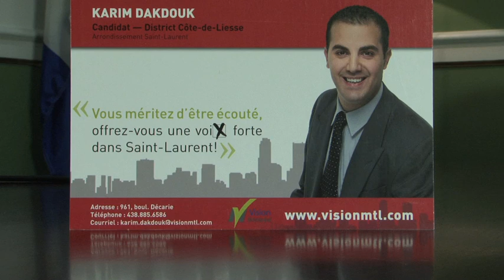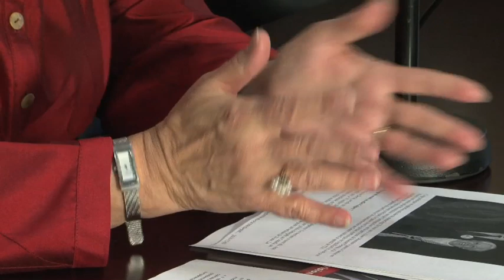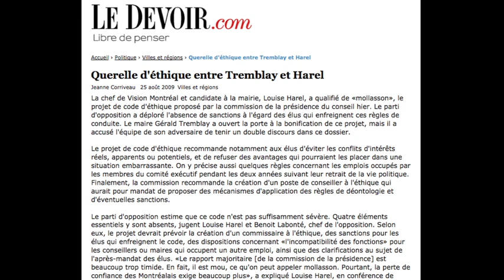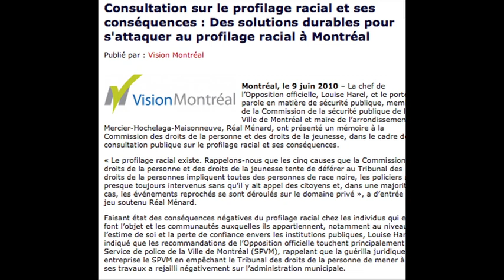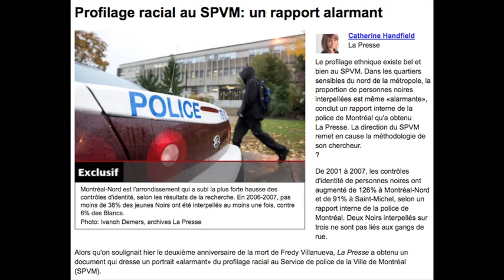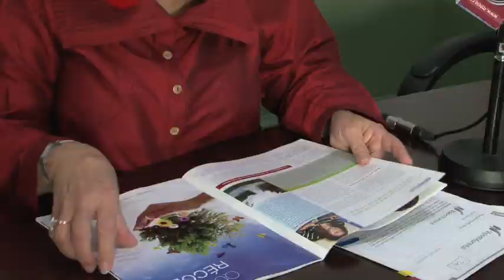Louise Harel: Vision Montréal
Louise Harel, chef de l'Opposition à la Ville de Montréal, commente l'actualité montréalaise, critique l'administration en place et évalue son parti.